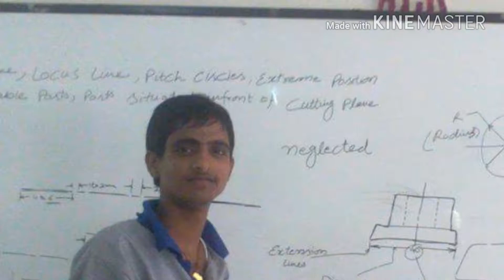Friends (Raho ke musafir)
Hi
I am subodh prajapati.
I sher some special memory with my friends